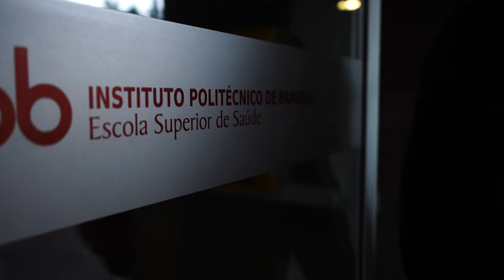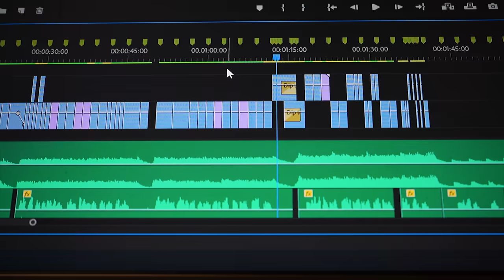ADN IPB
Aqui onde os sonhos crescem,
Se transformam... se concretizam.

Somos casa, escola, família.
Somos a academia dos amigos para sempre.

Alcançamos o mundo.
Cá e lá somos exemplo.
Somos referência.
Superamos expectativas.

A imagem de uma região que acredita, que diariamente faz acontecer e cresce a uma só voz.
IPB é inovação, ensino, investigação.
É excelência.
É competência.

Do desporto à cultura
Da saúde à educação.
Da teoria à prática.
Da formação à concretização.
Do conhecimento ao reconhecimento.

Qualificamos.
Aqui somos o que criamos.

No Instituto Politécnico de Bragança arriscamos. Acreditamos.
Capacitamos melhores profissionais, contribuímos para formar melhores pessoas.
Um melhor país.
Um mundo melhor.